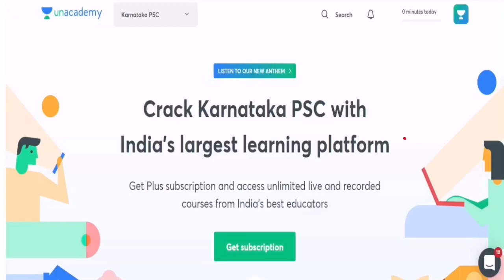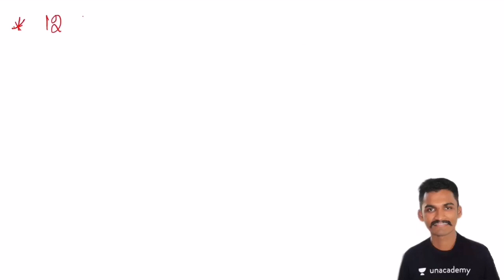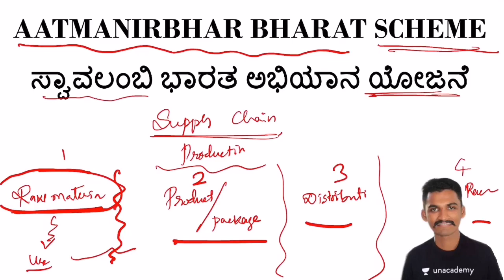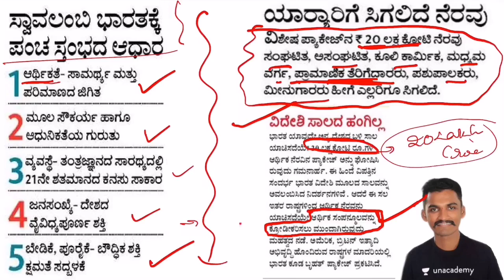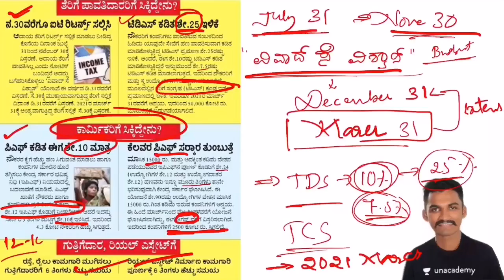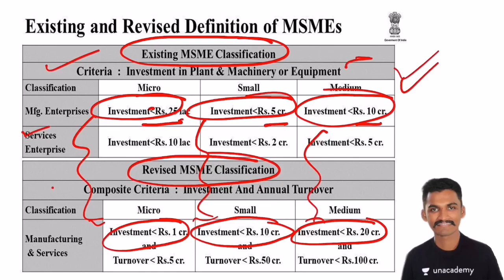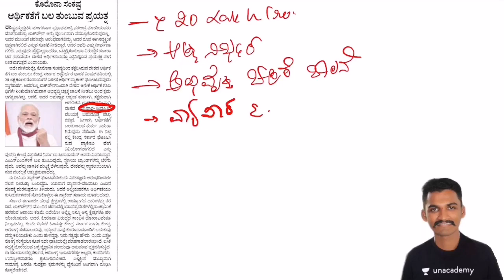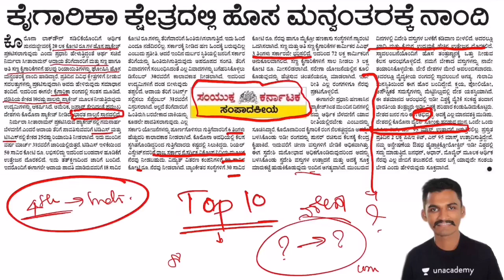PM Modi's 20 Lakh Crore Package | Aatmanirbhar / MSME | KAS/FDA/SDA/PSI/KPSC | Chidanand Padadale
In this session, Chidanand Padadale will Discuss about PM Modi's 20 Lakh Crore Package, Redefining of MSME & AATMANIRBHAR BHARAT helpful for Aspirants preparing for KAS, FDA, SDA, PSI and other KPSC Exams.

Unacademy Subscription Benefits:
1. Learn from your favorite teacher
2. Dedicated DOUBT sessions
3. One Subscription, Unlimited Access
4. Real-time interaction with Teachers
5. You can ask doubts in the live class
6. Download the videos & watch offline